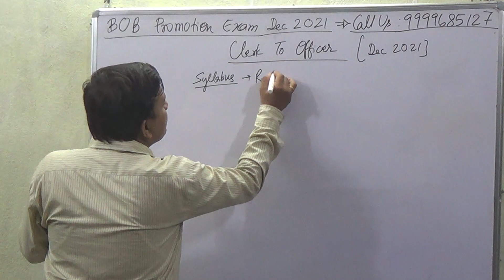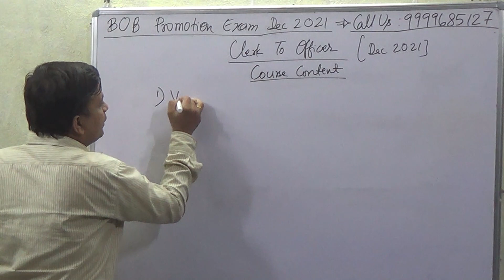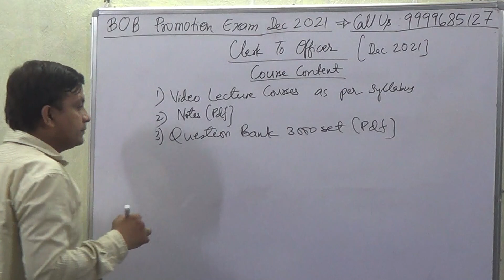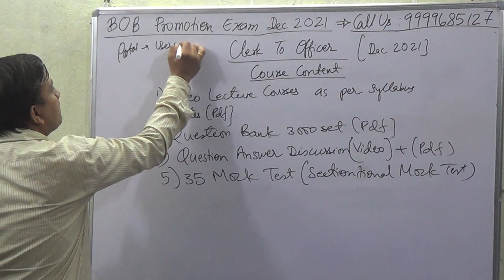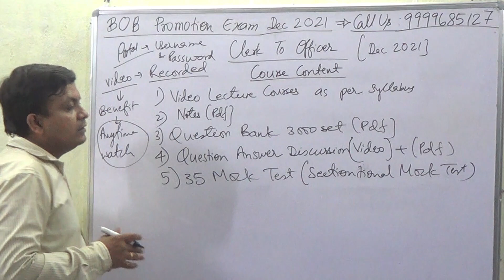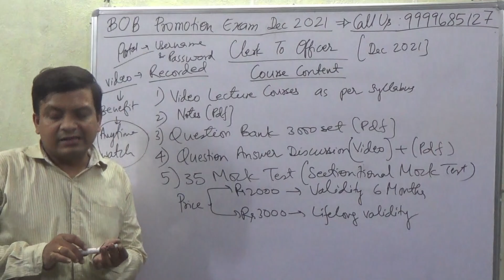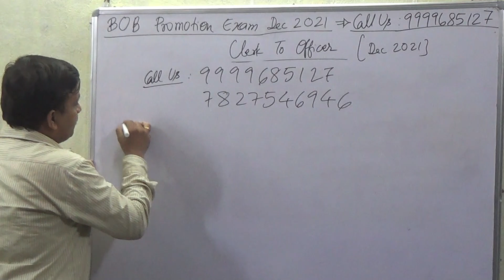[BOB] Bank Of Baroda Promotion Exam Clerk To Officer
Buy [BOB] Bank Of Baroda Promotion Exam Clerk To Officer Video Lecture Course Starting With Rs 2000/-